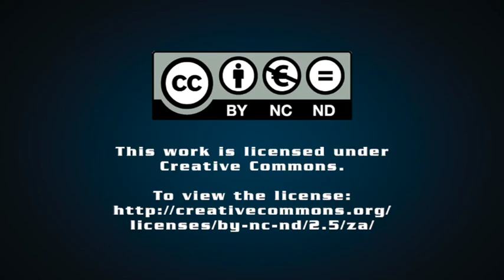Survey points to 66 GW renewables development pipeline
Engineering News editor Terence Creamer discusses the findings of the ‘2023 South African Renewable Energy Grid Survey’, which was compiled by Eskom in collaboration with the South African Wind Energy Association and the South African Photovoltaic Industry Association and whether or not Eskom is up to the task of addressing the grid constraints identified by the survey.